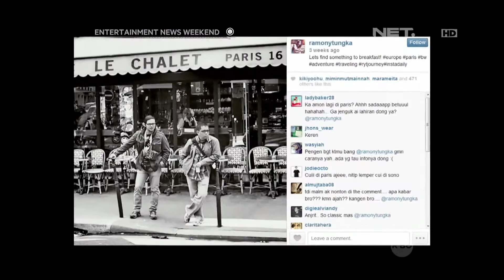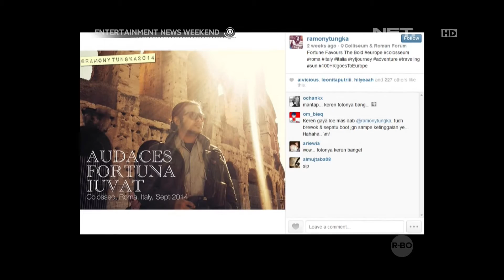Ramon liburan di Eropa